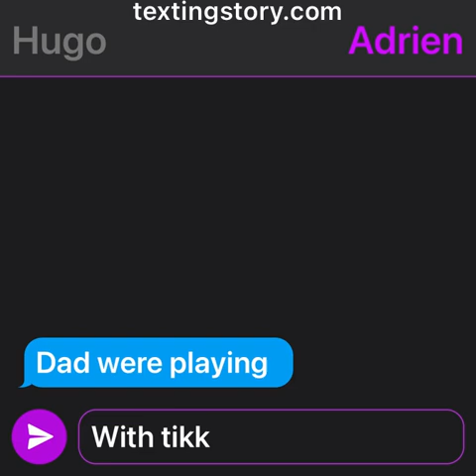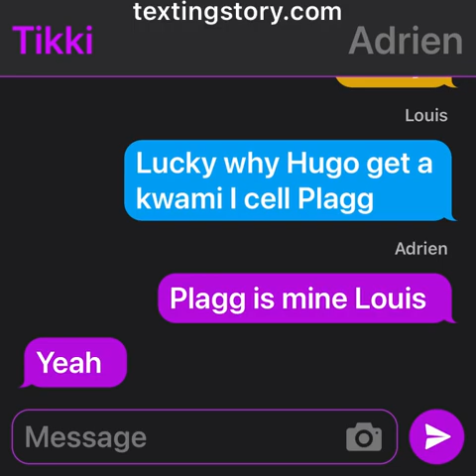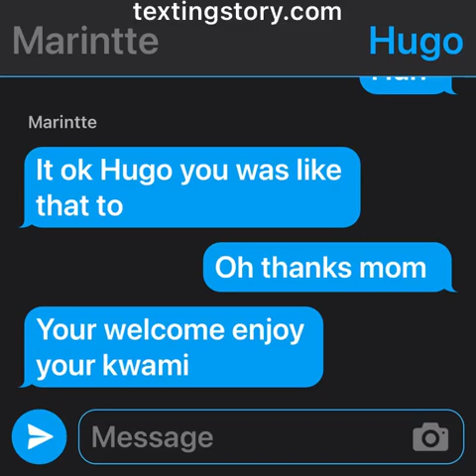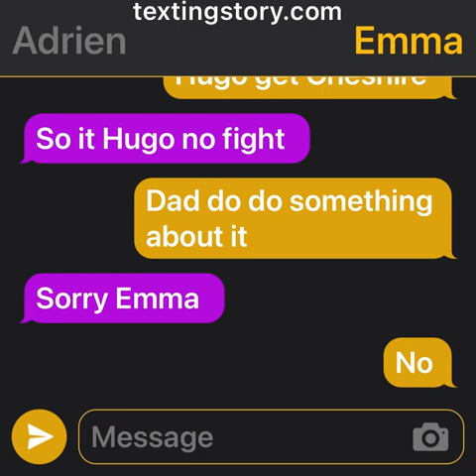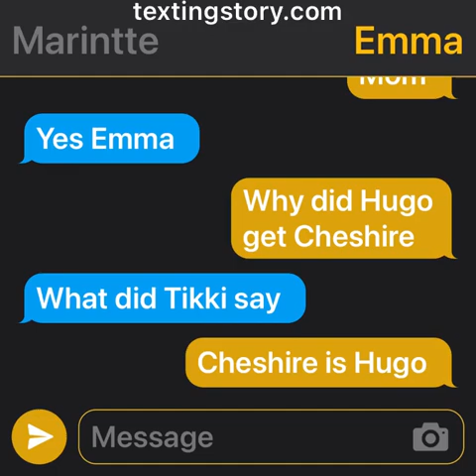Future miraculous ladybug TextingStory-plagg and Tikki have a baby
My family

Adrian @officaladrienagreste6847
Emma @Periemmaagreste123
Louis @redbeetleandfelinefatalegame
Hugo @redbeetleandfelinefatale
Cheshire @cheshirethecatkwami477
Plagg @officialplaggthekwami124
My kwami @Tikkikwami12

My story